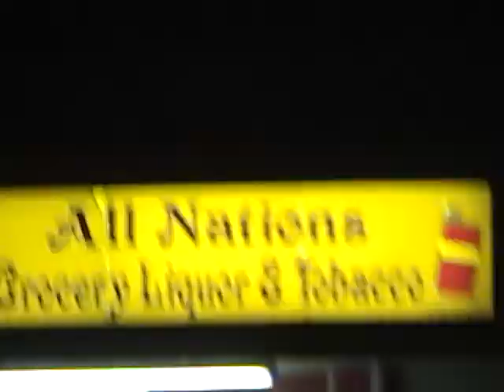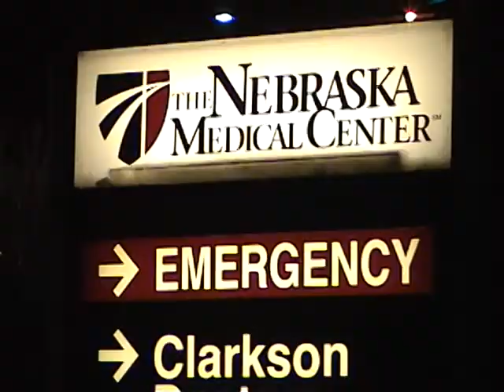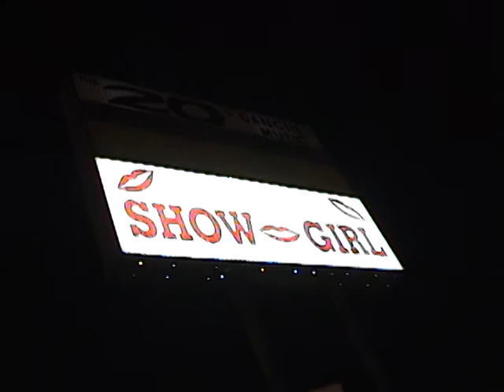Baby Tears "She Sells Eggs"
from Baby Tears 7" Homeless Corpse on Rainy Road Records
Filmed and Edited by Todd VonStup